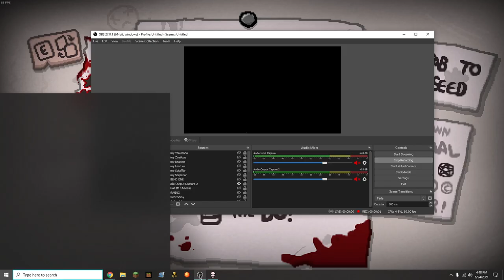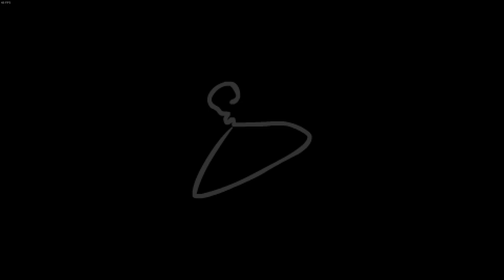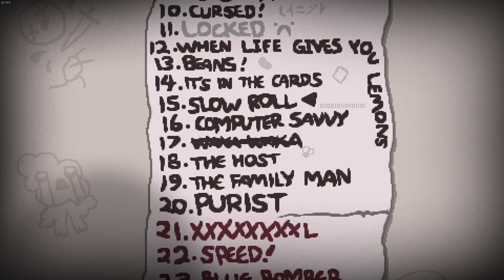Every Item Isaac Sees as POG I can Pick Up (Broken) The Binding Of Isaac